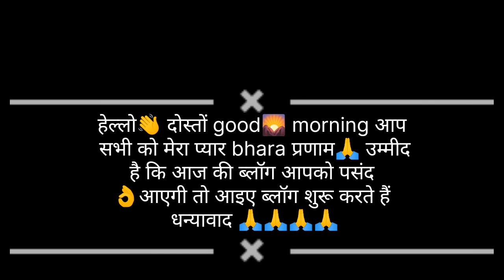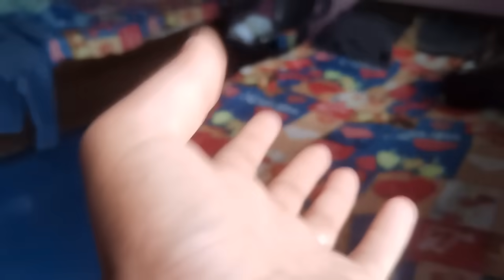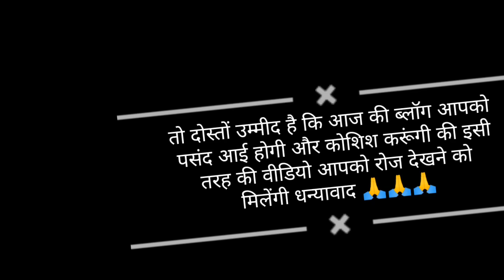ऐसा🤔 क्या निकला रिपोर्ट में सासु जी मायके भेजनें पर मज़बूर हो गए 🥺|| rekha panwar vlogs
aisa kya nikala report Mein saasu Ji Ho Gaye mayke bhejne ko taiyar.. || Pahadi Lifestyle vlogs Rekha Panwar vlogs ||